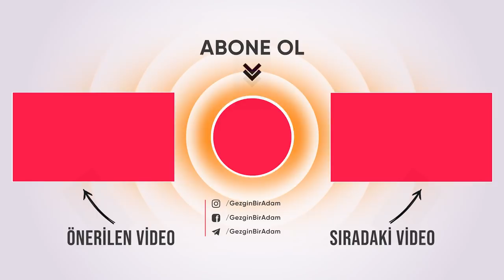Şırnak Şehir Merkezi'nin Yeni Yüzü - ŞIRNAKLI GENÇLERİN SORUNLARI - Şırnak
Şırnak şehir merkezi'nin yeni halini görmek için Şırnak'a gittim bakın şehrin yeni yüzü nasıl olmuş çok şaşıracaksınız, benim şahsen gözlerimi kapatıp orada açsalar burası neresi diye sorsalar ya izmir derim ya Ankara ya da İstanbul çünkü yaşanan hendek ve kazı savaşlarından sonra devlet orada Toki aracılığı ile yüksek ve lüks konutlar ürettirmiş ve insanları yerleştirmiş, aslında Şırnak da konuştuğum insanlar Şırnak da toplam 11 mahalle'nin olduğunu fakat bunlardan 8 tanesinin tamamen yok olduğunu ve yeniden inşaa edildiğini belirttiler ayrıca Şırnaklı bir kaç genç arkadaşla denk geldim onlarla sohbet ettim ve Şırnaklı gençlerin sorunlarını onlardan öğrenmeye çalıştım, umarım video hoşunuza gider.

Videoyu izledikten sonra videonun en ilginç kısmı hakkında yorum yapmanızı ayrıca henüz kanalıma Abone olmamış arkadaşların abone olmalarını rica ediyorum çünkü bu yolda henüz çok başlangıçtayım sizinle birlikte gezeceğiz, eğleneceğiz ve öğreneceğiz, selametle kalın, Allah'a emanet olun.

Saygılarımla.